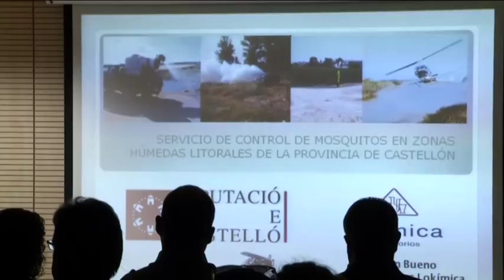La Diputación pone a trabajar el Observatorio Provincial del Mosquito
La Diputación de Castellón ha puesto a trabajar ya el Observatorio Provincial del Mosquito como parte de la actuación que ha emprendido junto a los ayuntamientos para avanzar en la campaña antimosquitos y minimizar la afección de estos insectos en la población ya durante este periodo del año. Así, este observatorio que formará parte del Servicio Provincial de Prevención de Plagas y Mosquitos en cuya creación trabaja la Diputación, ha detectado dos focos de cría de mosquitos tigre a tener en cuenta en estas fechas: los cementerios y los huertos urbanos. Es por ello que la Diputación va a iniciar una campaña divulgativa a través de material informativo para prevenir la proliferación de estos insectos en las próximas semanas.